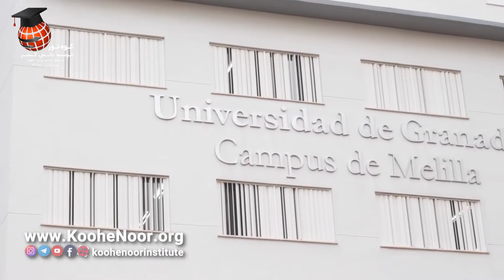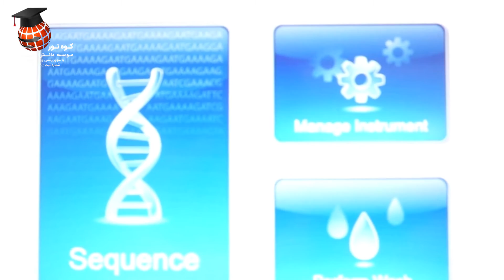تحصیل کارشناسی ارشد و دکترا در اسپانیا